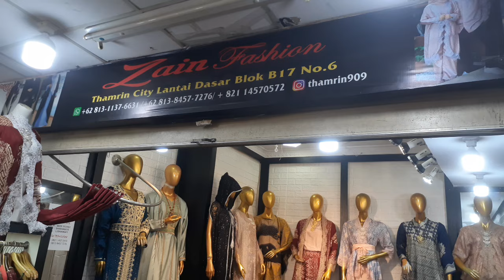GAMIS CANTIK DAN GLAMOR DI ZAIN FASHION LT DASAR BLOK B 17 THAMRIN CITY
Mau gamis dan kebaya cantik dan glamor,banyak pilihan , bahan ber kualitas di jamin anggun silahkan datang ke toko zain fashion blok B 17 No 6 Thamrin city tanah abang jakarta pusat  .Terimakasih semoga menjadi rekomendasi dan ber manfaat.